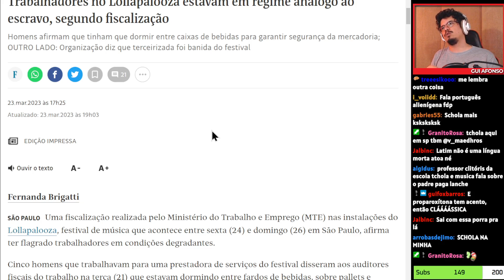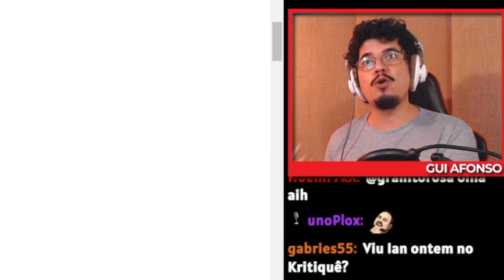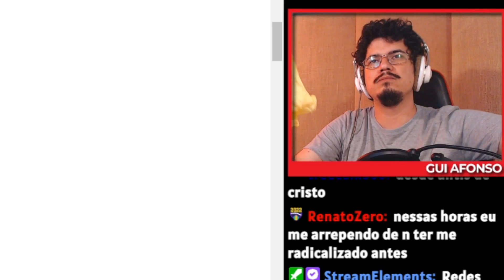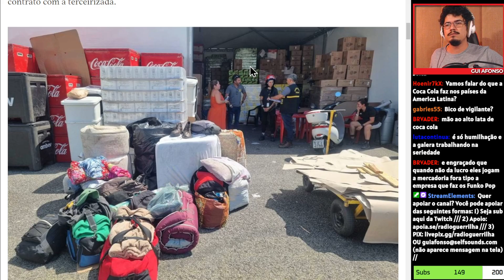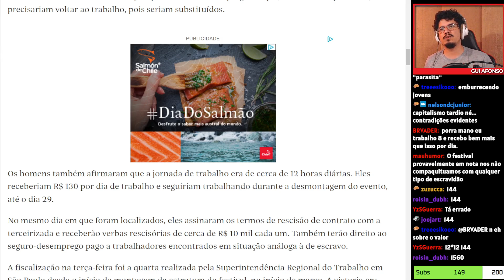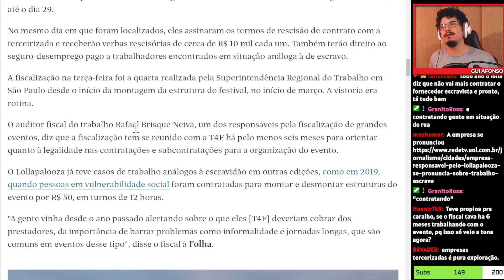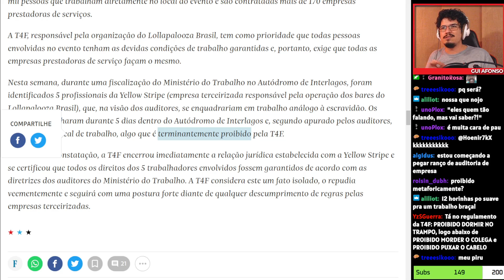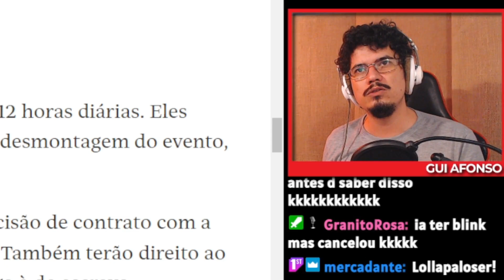LOLLAPALOOZA (BR'23), MÚSICA E TRABALHO ANÁLOGO À ESCRAVIDÃO | Cortes da Rádio Guerrilha